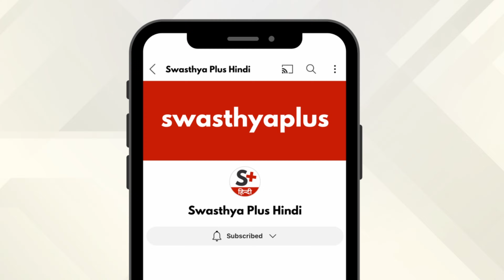समय से पहले मेनोपॉज: क्या हैं कारण? | Premature Menopause: How to Treat? Hindi | Dr Monika Choudhary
समय से पहले मेनोपॉज, तब होता है जब एक महिला के ओवरी 40 वर्ष की आयु से पहले काम करना बंद कर देती हैं। इसके परिणामस्वरूप एस्ट्रोजेन उत्पादन में कमी आती है, जिससे हॉट फ्लैशेस जैसे लक्षण होते हैं। यह आनुवांशिकी, ऑटोइम्यून विकारों या चिकित्सा उपचार सहित विभिन्न कारकों के कारण हो सकता है। आइए स्त्री रोग विशेषज्ञ डॉ. मोनिका चौधरी से इसके कारणों, प्रभावों और निदान के बारे में और अधिक समझते हैं।

समय से पहले मेनोपॉज के क्या कारण हैं? (0:00)
समय से पहले मेनोपॉज के लक्षण क्या हैं? (1:00)
समय से पहले मेनोपॉज और पीसीओडी के बीच क्या अंतर है? (1:55)
इसका निदान कैसे करें? (3:27)
रोगियों को किन जटिलताओं का सामना करना पड़ता है? (4:05)
समय से पहले मेनोपॉज का  क्या उपचार है? (4:53)

Menopause is a natural biological process that marks the end of a woman's menstrual cycle. Premature and early menopause is when you go through menopause earlier than normal. What are the complications of Premature Menopause? How to treat Premature Menopause? Let's know more from Dr Monika Choudhary, a Gynaecologist.

Causes of Premature Menopause, in Hindi (0:00)
Symptoms of Premature Menopause, in Hindi (1:00)
Difference between Premature Menopause and PCOD, in Hindi (1:55)
Diagnosis of Premature Menopause, in Hindi (3:27)
Treatment of Premature Menopause, in Hindi (4:05)
Complications of Premature Menopause, in Hindi (4:53)